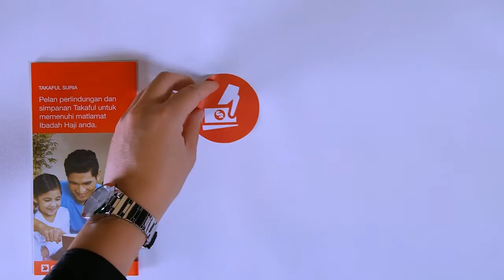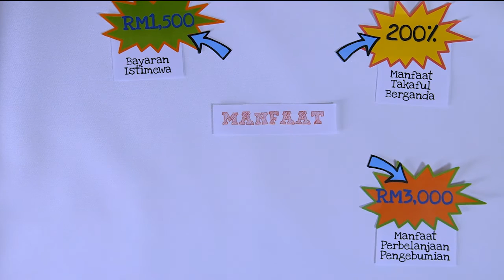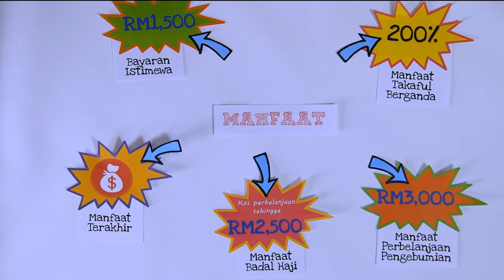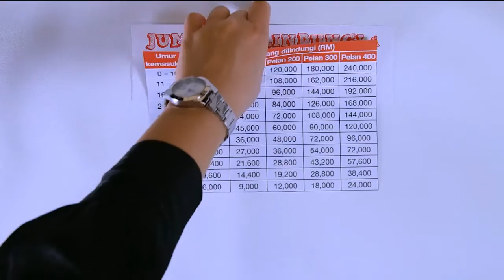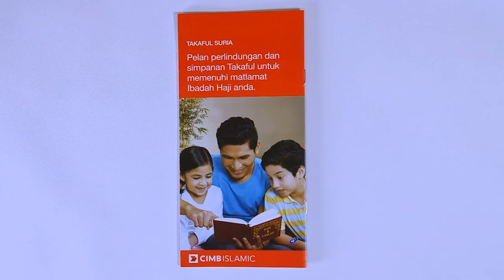Sunlife Takaful Suria